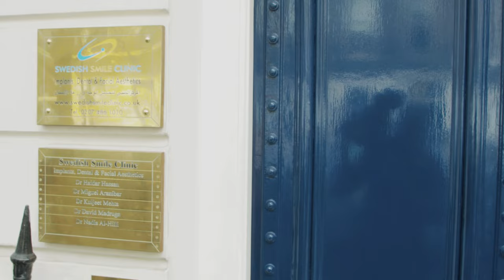Swedish Smile Clinic (Sarah Archer)